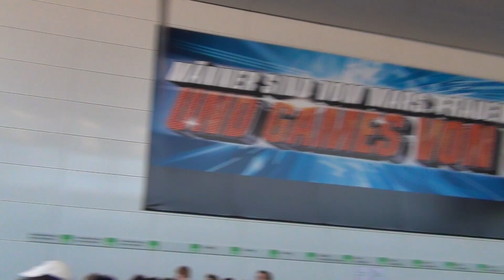Gamescom 2011 Day 1 - Waiting...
I'm on Gamescom this week, so I'll upload some stuff, I recorded.